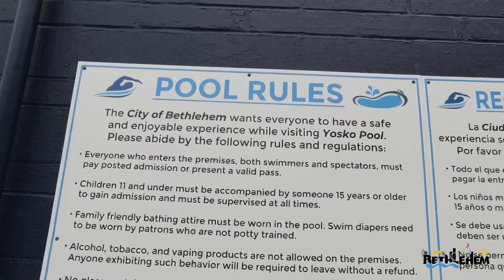The City of Bethlehem Has Five Public Pools!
The City of Bethlehem has several ways to stay cool in the summer. There are 5 pools in the city and one splash park. They are Memorial, our regional pool, and Clearview, Stark, Westside, and Yosko, our neighborhood pools.

Our splash park, which is free of charge, is located at Yosko Park and open daily from dawn to dusk from Memorial Day weekend to Labor Day.